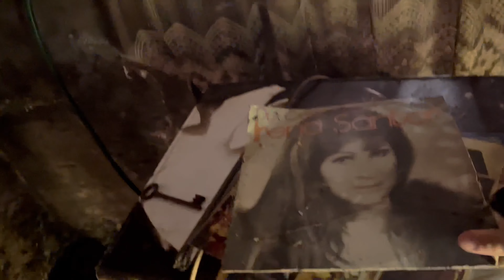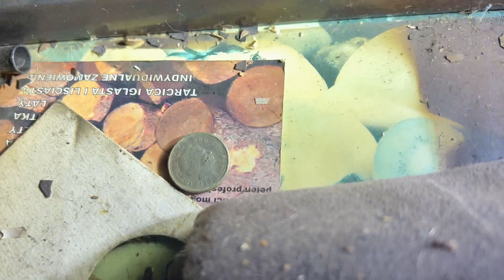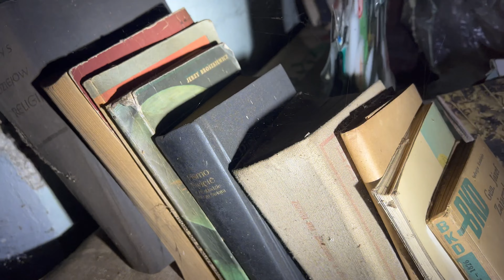Nadpalone wnętrze z Prl w górach Urbex